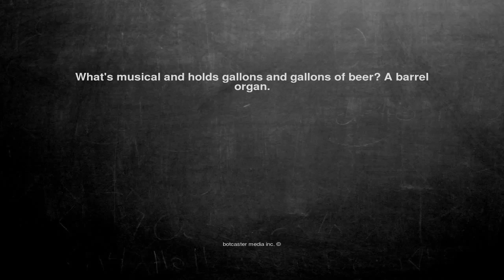Ok, here is the joke. What's musical and holds gallons and gal...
What's musical and holds gallons and gallons of beer? A barrel organ.